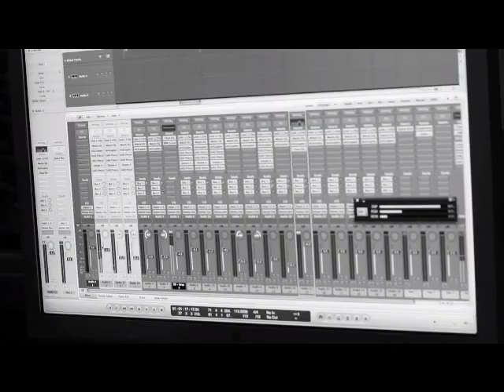"Raphstar & Rossi: We Go Hard - Behind the Scenes at Fumez's Studio! 🔥🎤"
Directed and filmed by ren the producer

🔥 Inside the Epic West London Vibe: Raphstar & Rossi at Fumez the Engineer's Studio! 🔥

Step behind the scenes and witness the magic as two West London icons, Raphstar and Rossi, drop their fiery track "We Go Hard" in the legendary Fumez the Engineer's recording studio! 🎤🎧

🌟 Join us on this exclusive journey into the heart of West London's music scene, where the energy is electric, and the talent is unmatched. 🌟

🚀 "We Go Hard" isn't just a track; it's a sonic explosion that resonates with the streets, the dreams, and the hustle of West London. 🚀

🎥 Get ready for an insider's view as Fumez the Engineer works his magic, capturing the essence of these two artists' unstoppable determination. 🎥

🎵 Raphstar and Rossi are rewriting the rules of rap in Fumez's studio. This is where legends are made! 🎵